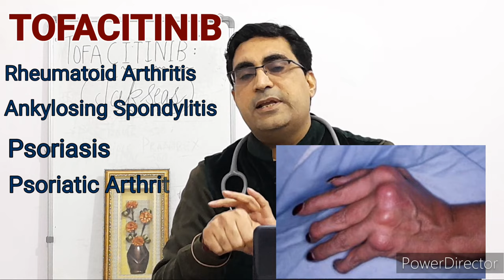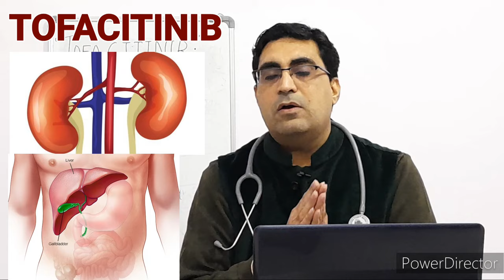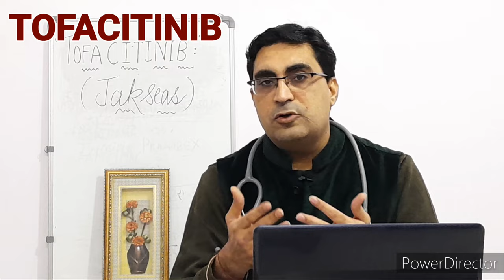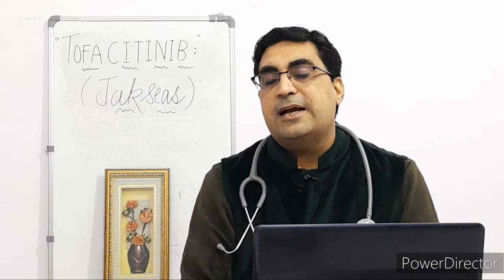Tab tofacitinib 5 mg ( Jackseas , TFCT-NIB ,TOFAJAK ) ke uses , side effects..in hindi | Dr Y Bola..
DR YOGENDRA BOLA. JAIHIND..